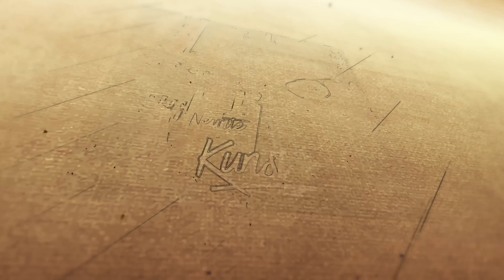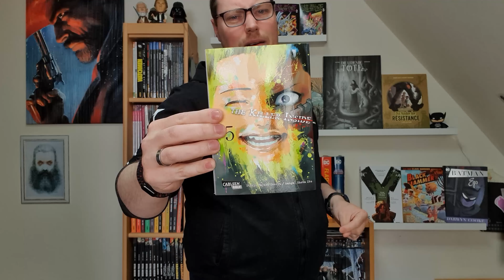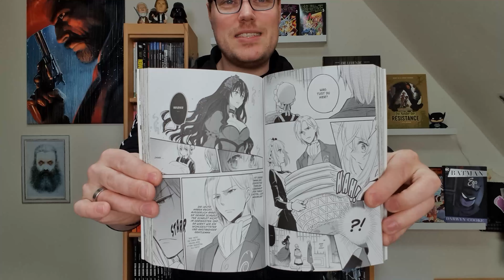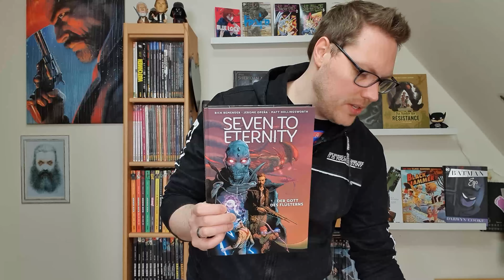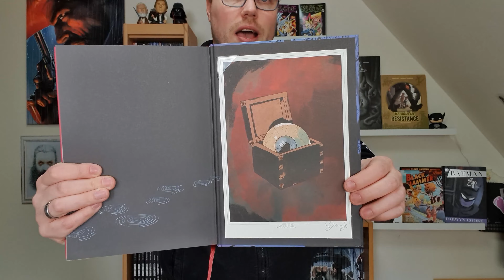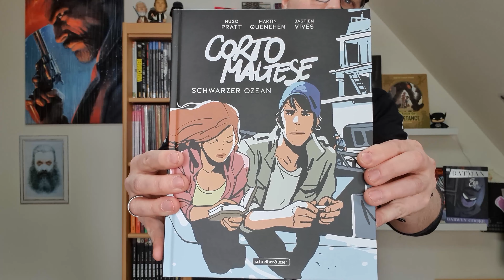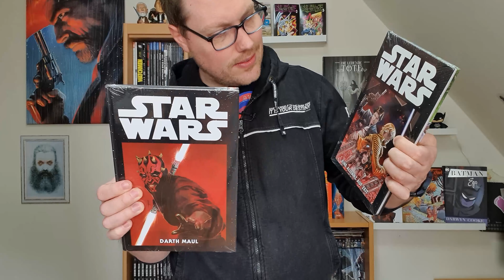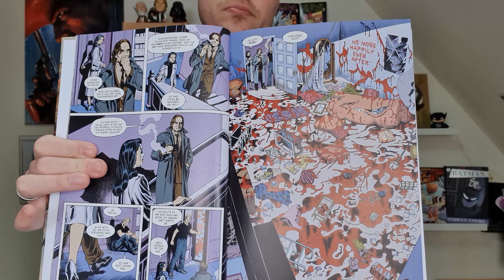Comic Beute 20 | Monster, Fables Deluxe, Tokyo Revengers, Der Augensammler, Corto Maltese, Kingsman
Der März 2022 ist zu Ende.
Das möchte ich Nutzen um Euch mein Format ,,Comic Beute" vorzustellen!

Hier möchte ich auf alle Comics kurz eingehen, die ich im März erbeuten konnte.

Sorry, dass ich mich in dem Video noch so nasal anhöre.
Schreibt gerne in die Kommentare was eure Neuzugänge in diesem Monat waren!! ;)
Und unterstützt bitte weiterhin Eure Regionalen Comic Geschäfte!!
Ich wünsche Euch allen eine schöne Zeit und viel Spaß beim Comic lesen!

Tokyo Revengers 01, The killer inside 05, Monster 7, Die Blume des Bösen 3, The holy Grail of Eris 3, Invincible 08, Seven to Eternity 1-3, Monster, Der Augensammler, Die Kinder Resistance 2, Noir Burlesque 1, Corto Maltese Schwarzer Ocean, Karmela Krimm 2, Die drei ??? und das Gespensterschloss, Star Wars Marvel Comic Kollektion 23+24, Kingsman Secret Service, Falbes Deluxe 01

0:00 - Begrüßung + Intro, Info
3:07 - Tokyo Revengers 01
8:23 - The killer inside 05
9:53 - Monster 7
12:30 - Die Blume des Bösen 3
15:08 - The holy Grail of Eris 3
16:44 - Invincible 08
19:33 - Seven to Eternity 1-3
22:50 - Monster
27:06 - Der Augensammler
32:51 - Die Kinder Resistance 2
34:11 - Noir Burlesque 1
36:29 - Corto Maltese Schwarzer Ocean
39:15 - Karmela Krimm 2
41:28 - Die drei ??? und das Gespensterschloss
45:40 - Star Wars Marvel Comic Kollektion 23+24
46:39 - Kingsman Secret Service
51:08 - Falbes Deluxe 01
54:52 - Eure Kommentar + Abschied